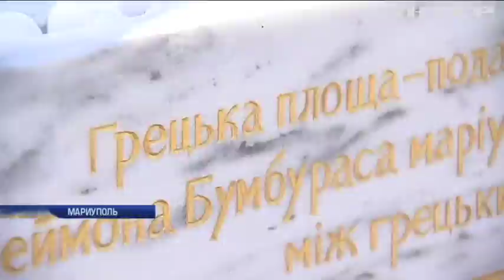"Фонд Бумбураса" ко Дню Города отреставрировала в Мариуполе Греческую площадь